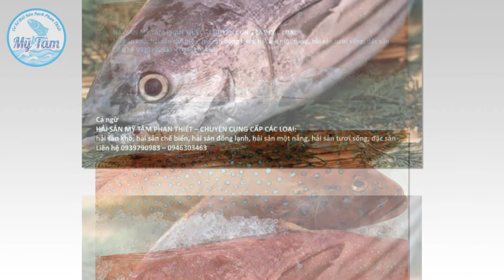HẢI SẢN ĐÔNG LẠNH PHAN THIẾT - SẠCH, AN TOÀN, CHẤT LƯỢNG- SHIP HÀNG TẬN NƠI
Tên thu mục: Hải Sản Đông Lạnh
Tittle google: HẢI SẢN ĐÔNG LẠNH PHAN THIẾT - SẠCH, AN TOÀN, CHẤT LƯỢNG- SHIP HÀNG TẬN NƠI
Mô tả ngắn: Hải Sản cấp Đông Lạnh tại Mũi Né, Phan Thiết Ship hàng đi toàn quốc giá sĩ và lẽ. Thực phẩm An toàn cho người tiêu dùng. Các loại hải sản đông lạnh như các loại mực ống, cá ngừ, rang mực, hàu sữa, cồi sò điệp, mực lá tươi, bạch tuộc, mực nang, cá mú đỏ, mực trứng, mực ống, mực nang sữa, …

hải sản đông lạnh Phan Thiết,
hải sản đông lạnh giá sỉ Phan Thiết,
mở cửa hàng hải sản đông lạnh Phan Thiết,
các mặt hàng hải sản đông lạnh Phan Thiết,
hải sản đông lạnh tại hà nội Phan Thiết,
cung cấp sỉ hải sản đông lạnh Phan Thiết,
giá nem hải sản đông lạnh Phan Thiết,
cửa hàng hải sản đông lạnh Phan Thiết,
hải sản đông lạnh hải phòng Phan Thiết,
hải sản đông lạnh nhập khẩu Phan Thiết,
cung cấp hải sản đông lạnh tphcm Phan Thiết,
hải sản đông lạnh hà nội Phan Thiết,
công ty hải sản đông lạnh Phan Thiết,
cung cấp hải sản đông lạnh Phan Thiết,
giá hải sản đông lạnh Phan Thiết,
hải sản đông lạnh đà nẵng Phan Thiết,
cty đông lạnh thủy hải sản searefico Phan Thiết,
đại lý hải sản đông lạnh tại hà nội Phan Thiết,
mở đại lý hải sản đông lạnh Phan Thiết,
thu mua hải sản đông lạnh Phan Thiết,
tìm đại lý hải sản đông lạnh Phan Thiết,
mua hải sản đông lạnh Phan Thiết,
tìm mua hải sản đông lạnh Phan Thiết,
nhà máy hải sản đông lạnh Phan Thiết,
hải sản đông lạnh vạn thịnh phát Phan Thiết,
vựa hải sản đông lạnh Phan Thiết,
hải sản đông lạnh vũng tàu Phan Thiết,
bài viết về hải sản đông lạnh Phan Thiết,
thủ tục xuất khẩu hải sản đông lạnh Phan Thiết,
xe đông lạnh hải sản Phan Thiết,
công ty xnk thủy hải sản đông lạnh thành thịnh Phan Thiết,
sỉ hải sản đông lạnh Phan Thiết,
cách rã đông hải sản đông lạnh Phan Thiết,
hải sản đông lạnh tại hải phò Phan Thiết,ng
hải sản đông lạnh tại tphcm Phan Thiết,
mua hải sản đông lạnh ở hà nội Phan Thiết,
hải sản thực phẩm đông lạnh Phan Thiết,
hải sản phú quốc đông lạnh Phan Thiết,
kho đông lạnh hải sản hải phòng Phan Thiết,
hải sản đông lạnh nha trang Phan Thiết,
đại lý hải sản đông lạnh Phan Thiết,
hải sản đông lạnh bắc ninh Phan Thiết,
hải sản đông lạnh để được bao lâu Phan Thiết,
hải sản đông lạnh bán buôn Phan Thiết,
bán hải sản đông lạnh online Phan Thiết,
biển hải sản đông lạnh Phan Thiết,
bán hải sản đông lạnh hà nội Phan Thiết,
có nên ăn hải sản đông lạnh Phan Thiết,
hàng hải sản đông lạnh tiếng anh là gì Phan Thiết,
hải sản đông lạnh tphcm Phan Thiết,
hải sản đông lạnh quảng ninh Phan Thiết,
hải sản đông lạnh giá rẻ Phan Thiết,
hải sản đông lạnh thanh hóa Phan Thiết,
hải sản đông lạnh tiếng anh là gì Phan Thiết,
hải sản đông lạnh lào cai Phan Thiết,
hải sản đông lạnh có tốt không Phan Thiết,
chợ hải sản đông lạnh Phan Thiết,
hải sản đông lạnh nghệ an Phan Thiết,
bán đồ hải sản đông lạnh Phan Thiết,
giá hải sản đông lạnh hà nội Phan Thiết,
kinh doanh hải sản đông lạnh online Phan Thiết,
kinh doanh đồ hải sản đông lạnh Phan Thiết,
kinh doanh hàng hải sản đông lạnh Phan Thiết,
cung cấp hải sản đông lạnh hà nội Phan Thiết,